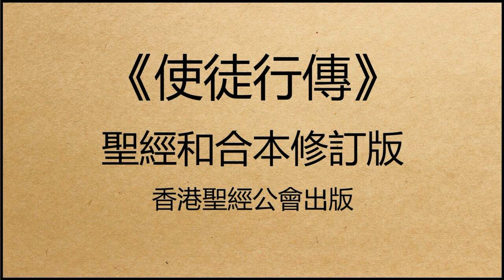聖經和合本修訂版 • 使徒行傳 第10章